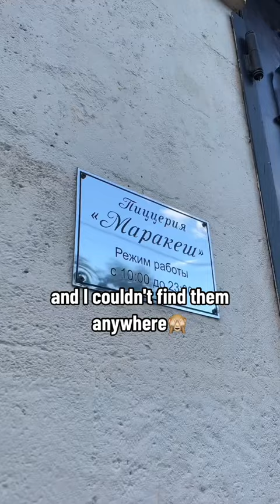Love these stories of human kindness